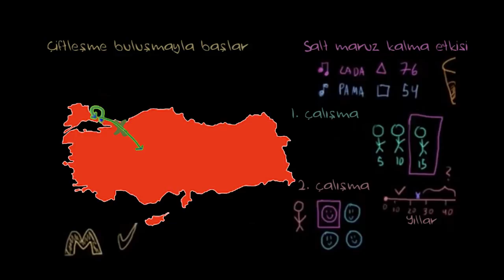Yakınlık ve Salt Maruz Kalma Etkisi (Sosyoloji / Bireyler ve Toplum)